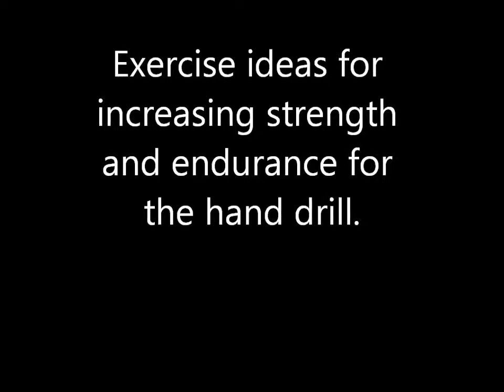Hand drill exercises for increasing strength and stamina. ( Friction Fire )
I was asked if I could come up with some exercises that could possibly increase strength and endurance for the hand drill friction fire method. I did come up with a few ideas. I am not a professional trainer and will not accept responsibility for injuries that may occur if you choose to use the exercises in this video. Remember, nothing is a substitute for good old fashioned practice. The hand drill, or any method of friction fire, can require many hours of practice to become proficient.
Bushcraft Exercise Fitness